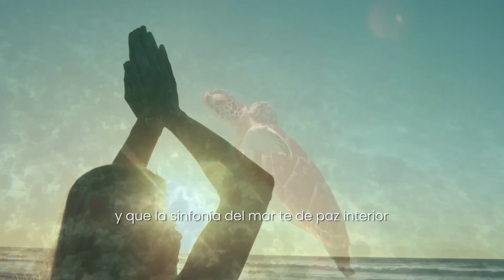🌴 Caribique: hermoso proyecto ubicado en Playa del Carmen 🌴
En Caribique podrás contemplar los atardeceres que pintan el cielo con tonos cálidos y profundos.

🌊 Un hogar para los espíritus libres: Nuestro desarrollo de estudios se erige como un refugio para aquellos que buscan la tranquilidad y la aventura en un solo lugar.

Además, este hermoso proyecto ubicado en Playa del Carmen es perfecto para generar grandes inversiones. 🏢📊

¡Haz clic para descubrir un mundo donde la armonía entre el lujo y la naturaleza cobra vida!